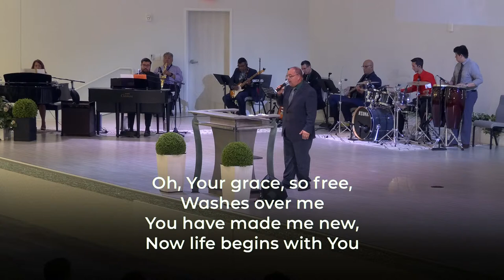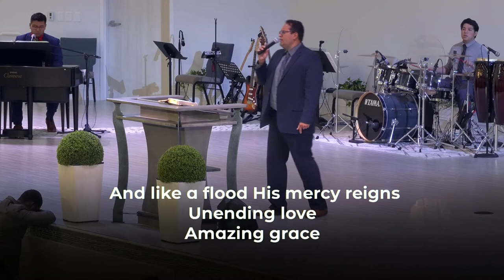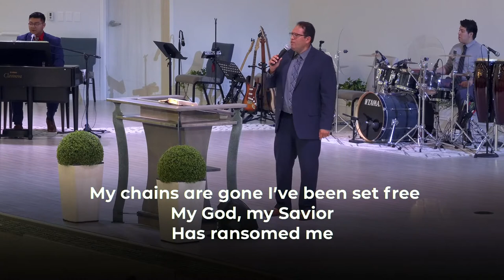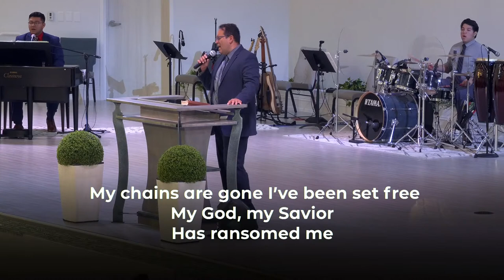Sunday PM | Building Up | Pstr Roger Gamboa | 08-28-22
Go to our website for more information regarding future events, announcements, and live-streams

To reach out to our Pastors, send an email

Also to give online click the link below to go to our Secure Give